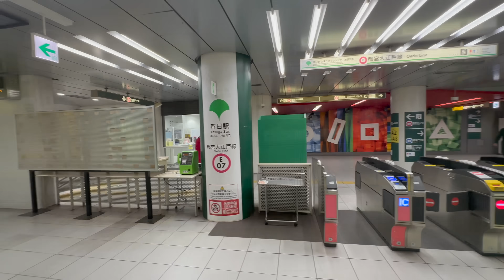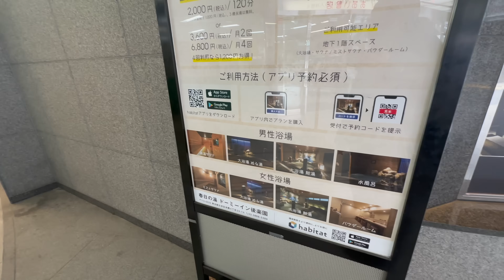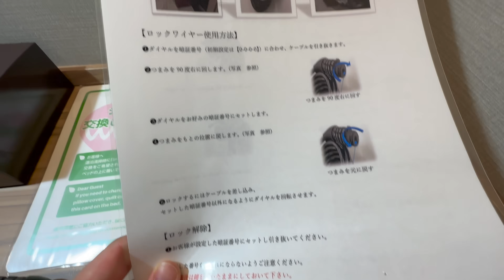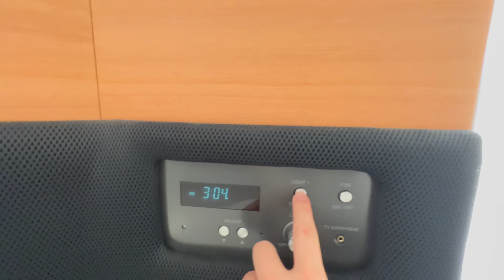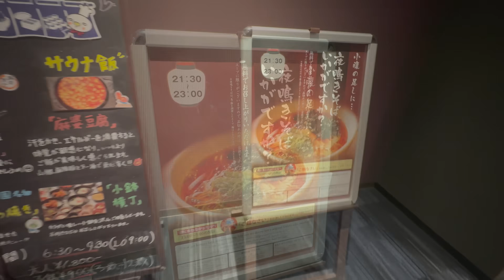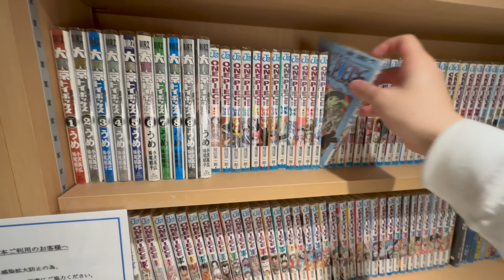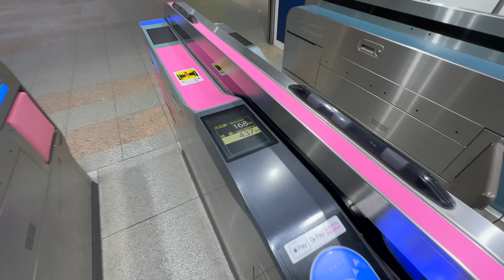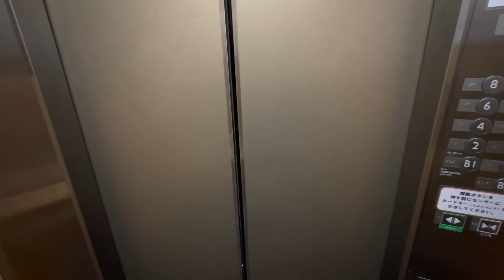BEST Expensive Capsule Hotel Experience 😴🛌 Tokyo Japan 🇯🇵 Dormy Inn Korakuen 東京 カプセルホテル ドーミーイン後楽園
I stayed at a spacious capsule hotel in Tokyo, Japan for the first time (カプセルホテル 東京 日本). The name of the hotel is "Dormy Inn Korakuen" (ドーミーイン後楽園).

It is the capsule hotel operated by Dormy Inn, a famous budget hotel group in Japan. Dormy Inn Group hotels are famous for offering large public baths and free food.

The cabin room is very spacious unlike normal capsule hotels. I had a special experience unlike any other capsule hotel! Watch the video for details.

How to get here:
○ Dormy Inn Korakuen : 1 minute from Kasuga Station A7 Exit🚃

0:00 Tokyo Japan 東京 日本
1:10 Dormy Inn Korakuen ドーミーイン後楽園
3:47 Room tour ルームツアー
7:20 Washroom & Restroom トイレ
8:40 Restaurant / Laundry レストラン、ランドリー
9:14 Lounge ラウンジ
10:00 Large public bath & Free food 大浴場
12:07 Next morning 翌朝

*Too cute! Pokémon Hotel Experience in Kyoto 😴🛏 MIMARU HOTEL 京都 ミマルホテル ポケモンホテル
*Kyoto’s Completely Private Capsule Hotel Experience😴🛏 THE POCKET HOTEL👘🇯🇵 ポケットホテル 京都 四条烏丸 カプセルホテル
*Awesome CAPSULE HOTEL with Too Many Free Offers😴🛏 Japan Tokyo🇯🇵🗼 安心お宿プレミア 新宿 東京 日本 カプセルホテル

Related videos by other great creators:
○(ENG) Travel Alone Idea - Luxury FIRST CLASS Capsule Hotel Experience 😆 Tokyo, Japan 🇯🇵 カプセルホテル 東京 ファーストキャビン 高級 豪華 ファーストクラス